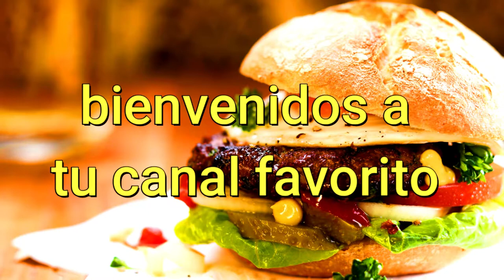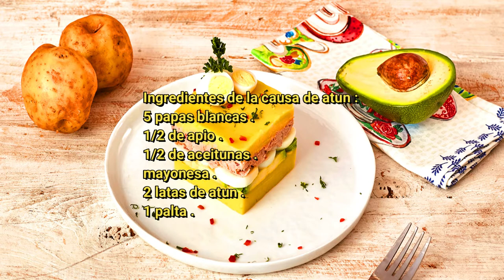Causa de atun / Inicio del 2022 / A la cocina con jhoas TV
Cocineros hoy estrenamos nueva receta en el canal de inicio del 2022 causa de atun  . Espero que les guste muchisimo .
+Instagram A la cocina con jhoas TV : En Proceso .
ADVERTENCIA!!! :  ESTE VIDEO ES PROPIEDAD PUBLICA DE A LA COCINA CON JHOAS TV , ESTA EXTRICTAMENTE PROHIBIDA SU REPRODUCCION TOTAL O PARCIAL AL USUARIO RESPONSABLE , CUALQUIER INTENTO DE COPIA SERA DENUNCIADA Y ELIMINADA DE YOUTUBE .